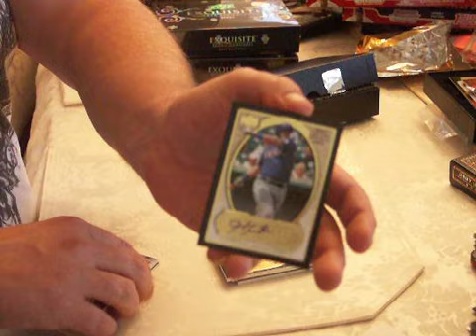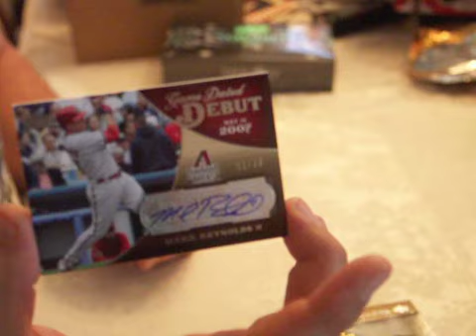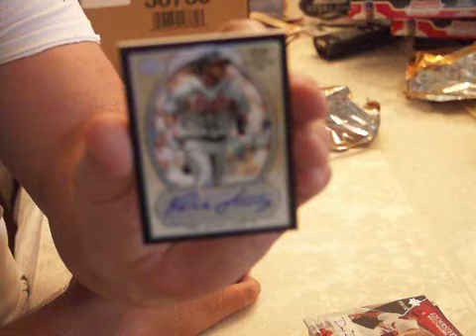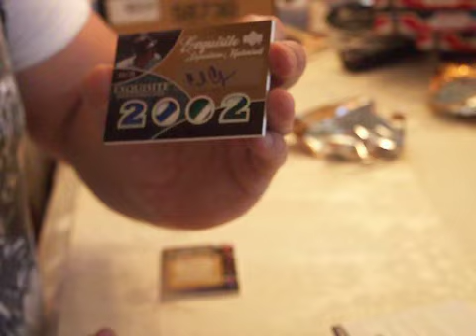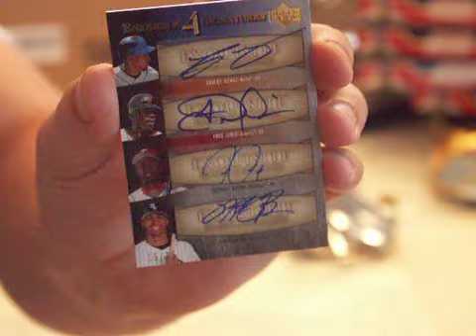(3of 4) Boxgrader 07 Exquisite Rookies BEST case Sick hits, Mojo, 1/1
Sub to see more great breaks